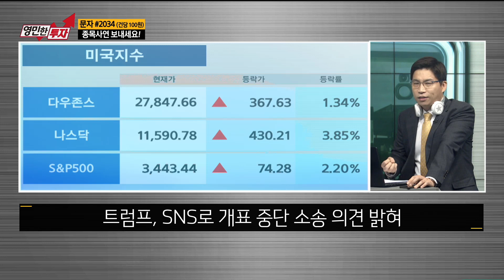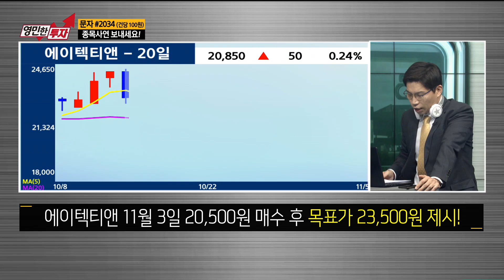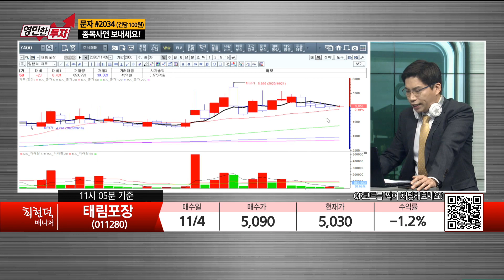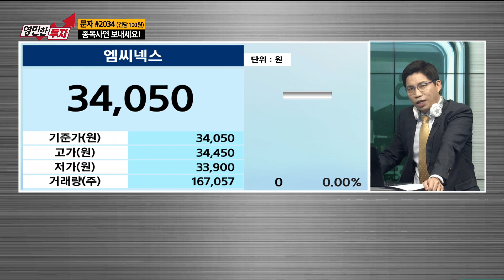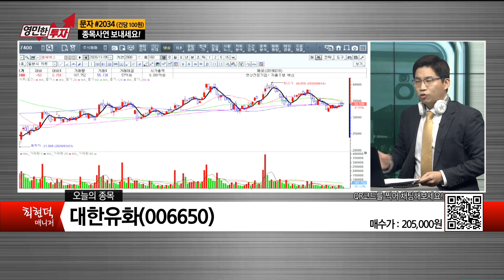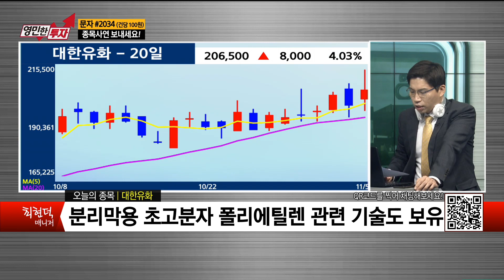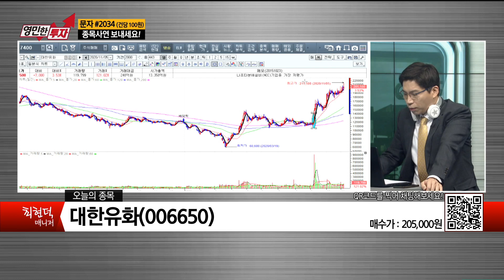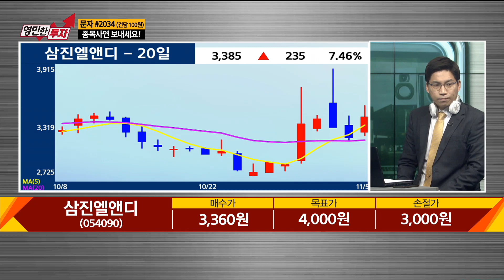미국 대선 매직넘버 코앞! 향후 대응 전략은? / 생쇼 영민한투자 최현덕 / 매일경제TV